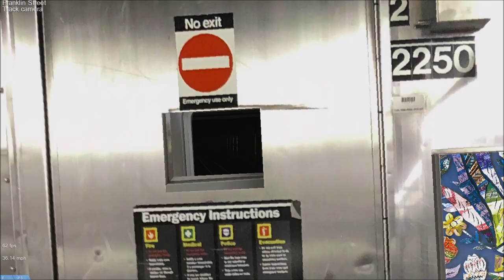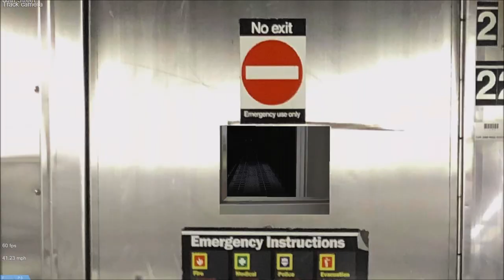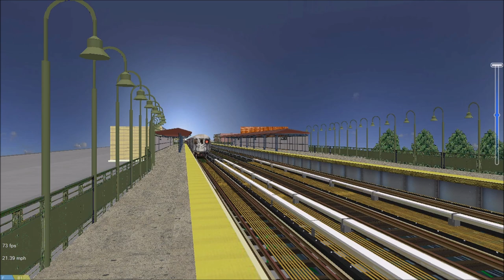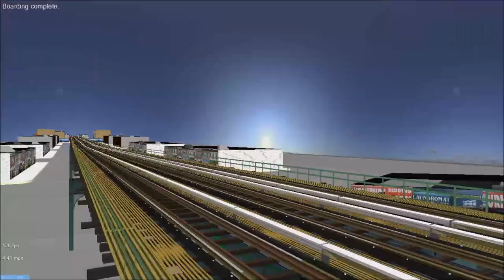OpenBVE Special: 2 Train To Gun Hill Road (Weekend)